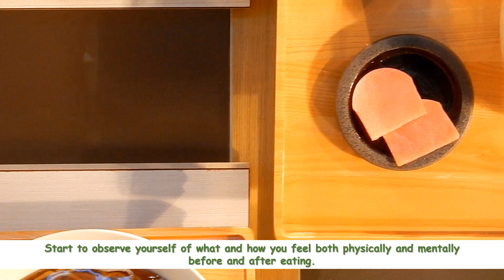Mind Enhancer: FOOD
Let food be thy medicine, thy medicine shall be thy food.- Hippocrates